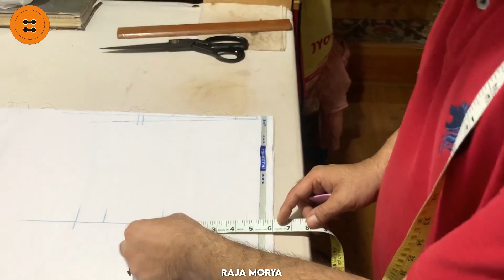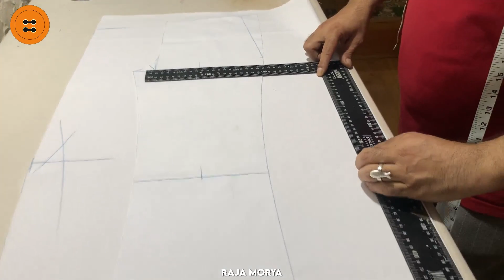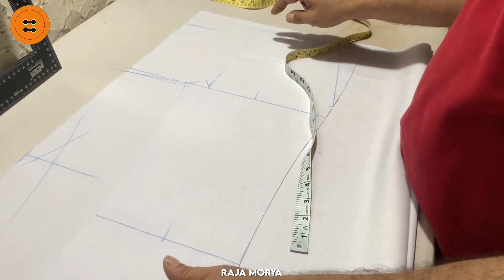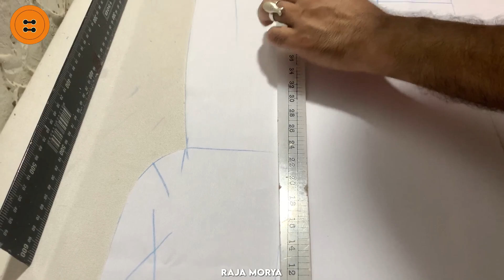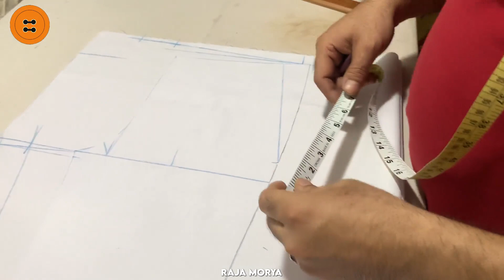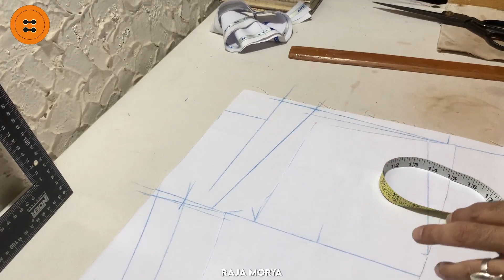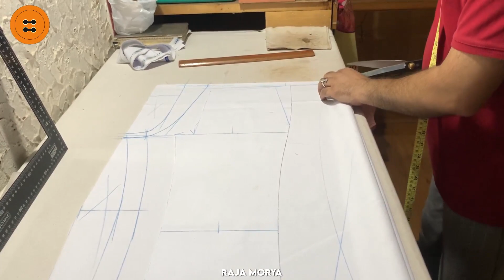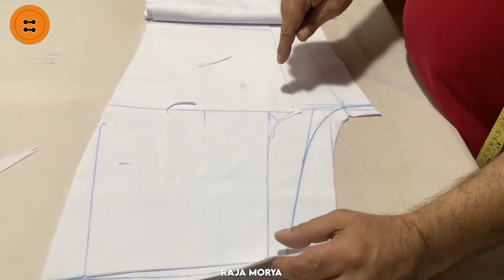Bell Bottom Pant Cutting ✂️ | पैंट की कटिंग करना सीखें और कुछ जरूरी टिप्स 👌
✂️ बेलबोटोम पैंट की कटिंग कैसे करें और कुछ जरूरी टिप्स जो आपके बहुत काम आएंगे 👌, पैंट की कटिंग करने का आसान तरीका सीखें ,
Pant ki Cutting, How to Cutting Bell Bottom Pant ,
Hello Friend's🙏,
This Is Raja Morya , I Am a Fashion Designer and Vlogger . This Is My Officially Channel "RAJA MORYA FASHION DESIGNER" .
After My Fashion Designing, I have 21 Years Experience In This Field.
On This Channel I Share My Work With You Guys. Hope you like it. Thanks !
Bell Bottom Pant Cutting ✂️ | पैंट की कटिंग करने का आसान तरीका सीखें 👌 | Bell Pant Cutting ✂️| Trouser Cutting | Pant Cutting Simple Method 👍| @RajaMoryaFashionDesigner
☑️ Being a YouTube's Content Creator & Hardworking Disciplined You Tuber, I fully understand and respect YouTube Guidelines & other's Intellectual Properties/Copyrights.

Special Thanks To : For BG Music (yt studio)
RAJA MORYA ,
STAY SAFE :-)
God Bless You All.
Lots Of  ❤️❤️❤️❤️❤️